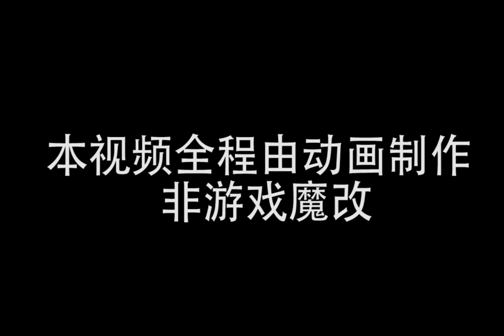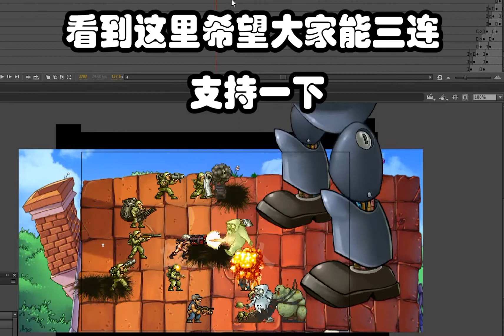新游戏：群殴僵王 【合金弹头】大战 僵尸王博士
这里是恶搞游戏区健人大人
最爱的就是马里奥啦！和我一起去拯救公主吧~
每个评论我都会看，基本会回复！